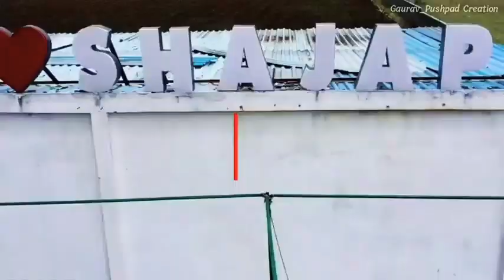Shajapur❤️‍🔥 new tranding shorts on YouTube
Katilo ka shahar